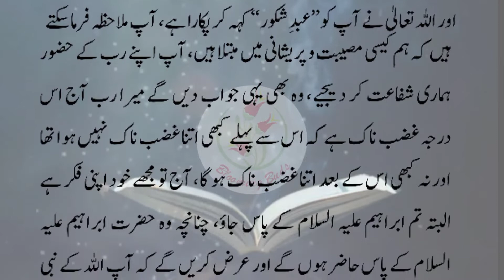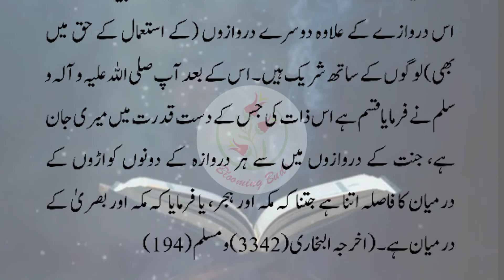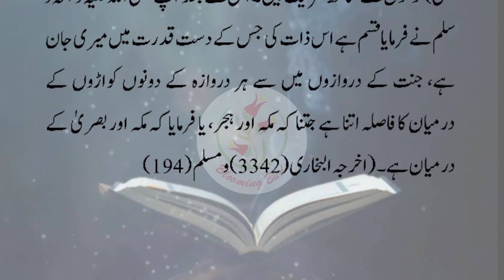Shifaat e Rasool Pak (PBUH) | Bgair Hisab Kitab Jannati Loag | Urdu/Hindi | blooming Buds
Dear Viewers,

keep watching Blooming Buds